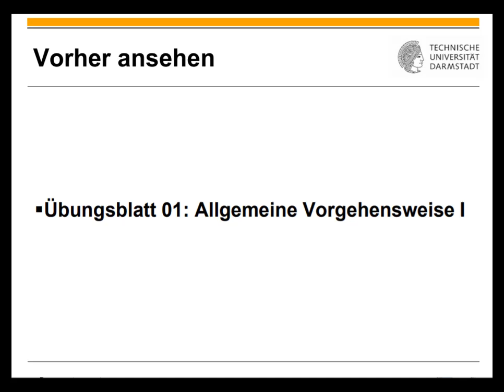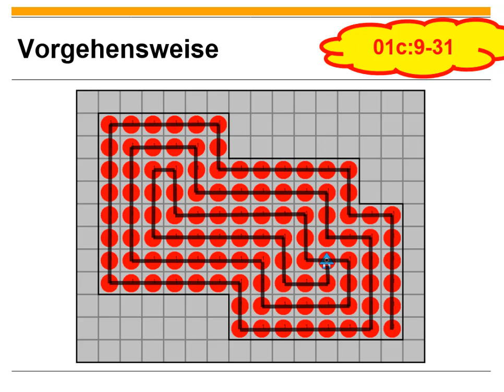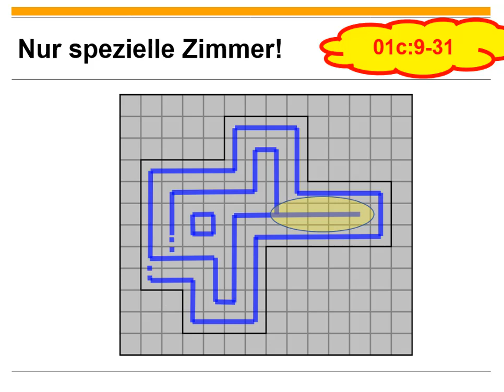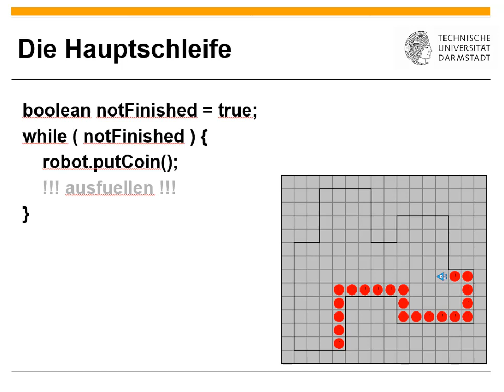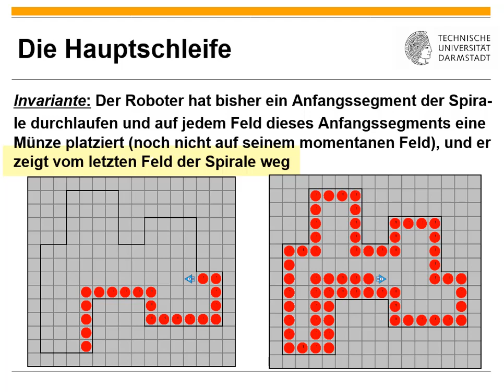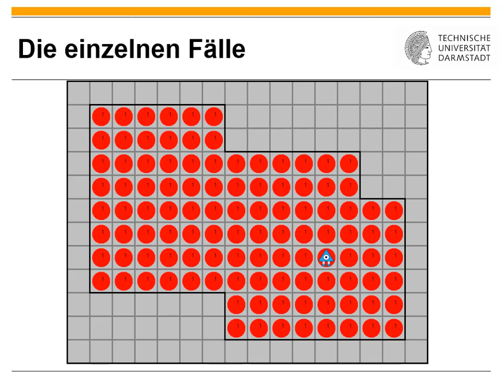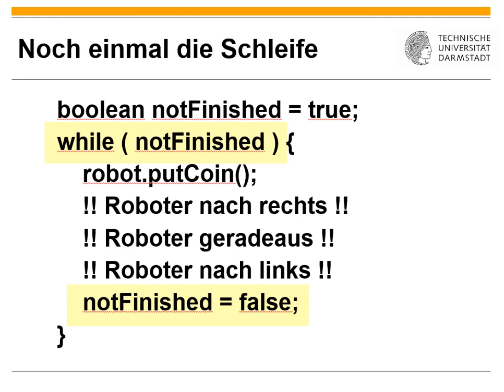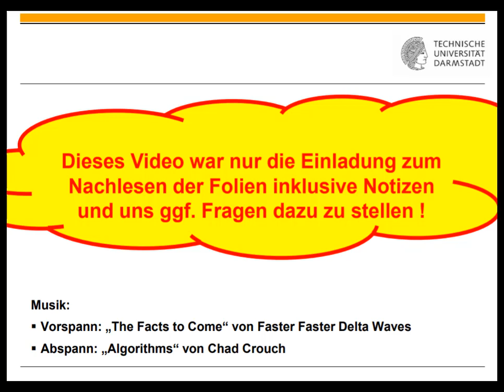Übungsblatt 01 Allgemeine Vorgehensweise II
0:00 Titel
0:11 Einordnung
0:35 Problemanalyse
8:32 Idee Problemlösung
16:56 Implementation Problemlösung